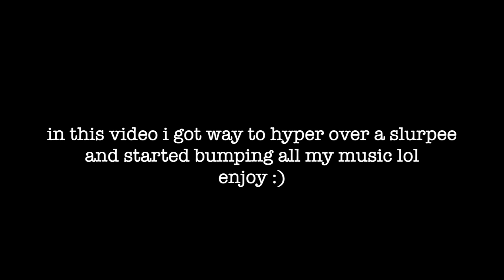CAR KARAOKE (feat: Lil Uzi Vert, Jack Harlow, Lil Skies)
NEW VIDEOS WEDNESDAY!